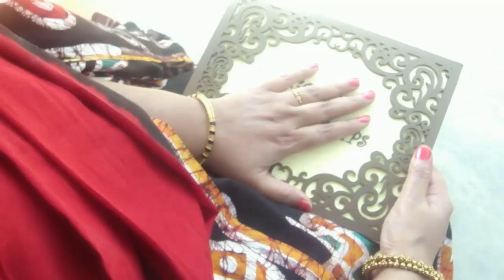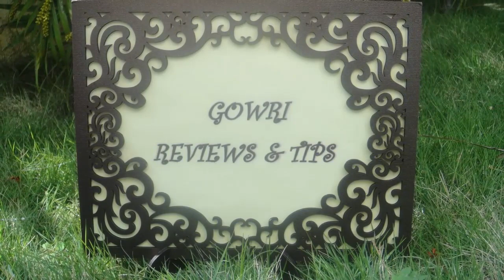குழந்தைபேறு தரும் திருப்புகழ் பாட்டு பொருள் விளக்கம் Thirupugal For Child Birth English Description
Gowri Shop

All Gowri Shop Products are available in Bharathi Super Market Salem 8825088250

. பாடல் .

செகமாயை யுற்றெ னகவாழ்வில் வைத்த
திருமாது கெர்ப்ப .
 முடலூறித்

தெசமாத முற்றி வடிவாய்நி லத்தில்
திரமாய ளித்த பொருளாகி

மகவாவி னுச்சி விழியாந நத்தில்
மலைநேர்பு யத்தி லுறவாடி

மடிமீத டுத்து விளையாடி நித்த
மணிவாயின் முத்தி தரவேணும்

முகமாய மிட்ட குறமாதி னுக்கு
முலைமேல ணைக்க வருநீதா

முதுமாம றைக்கு ளொருமாபொ ருட்குள்
மொழியேயு ரைத்த குருநாதா

தகையாதெ னக்கு னடிகாண வைத்த
தனியேர கத்தின் முருகோனே

தருகாவி ரிக்கு வடபாரி சத்தில்
சமர்வேலெ டுத்த பெருமாளே.

. சொல் விளக்கம் .

செகமாயை யுற்று ... இந்த உலக மாயையில் சிக்குண்டு,

என் அகவாழ்வில் வைத்த ... எனது இல்லற வாழ்வில் எனக்குக்
கிட்டிய

திருமாது கெர்ப்பம் உடல் ஊறி ... அழகிய மனைவியின் கருவில்
உருவாகி அவளது உடலில் ஊறி

தெசமாத முற்றி ... பத்து மாதம் கர்ப்பத்தில் வளர்ந்து,

வடிவாய் நிலத்தில் திரமாய் அளித்த ... நல்ல வடிவோடு கூடி
பூமியில் நன்கு தோன்றிய

பொருளாகி ... குழந்தைச் செல்வமாக நீ எங்களுக்குப் பிறந்து,

மக அவாவின் ... குழந்தைப் பாசத்தினால் நான் உன்னை

உச்சி விழி ஆநநத்தில் ... உச்சிமோந்து, விழியோடு விழிவைத்து,
முகத்தோடு முகம் சேர்த்து,

மலைநேர்புயத்தில் உறவாடி ... எனது மலை போன்ற தோள்களில்
நீ தழுவி உறவாடி,

மடிமீதடுத்து விளையாடி ... என் மடித்தலத்தில் அமர்ந்து
குழந்தையாக விளையாடி,

நித்த மணிவாயின் முத்தி தரவேணும் ... நாள்தோறும் உன் மணி
வாயினால் முத்தம் தந்தருள வேண்டும்.

முகமாய மிட்ட குறமாதி னுக்கு ... முக வசீகரம் மிக்க குறப்பெண்
வள்ளியின்

முலைமேல் அணைக்க வருநீதா ... மார்பினை அணைக்க வந்த
நீதிபதியே*,

முதுமாமறைக்குள் ஒருமாபொருட்குள் ... பழம் பெரும்
வேதத்தினுள் ஒப்பற்ற சிறந்த பொருளுக்குள்ளே

மொழியேயு ரைத்த குருநாதா ... பிரணவப் பொருளை சிவனாருக்கு
உபதேசித்த குருநாதனே,

தகையாது எனக்கு ... தடையொன்றும் இல்லாது எனக்கு

உன் அடிகாண வைத்த ... உனது திருவடிகளைத் தரிசனம் செய்வித்த

தனியேரகத்தின் முருகோனே ... ஒப்பற்ற திருவேரகத்தின்
(சுவாமிமலையின்) முருகனே,

தருகாவிரிக்கு வடபாரிசத்தில் ... மரங்கள் இருபுறமும் நிறைந்த
காவிரி ஆற்றின் வடக்குப் பகுதியிலே

சமர்வேலெடுத்த பெருமாளே. ... போர் வேல் விளங்க நிற்கும்
பெருமாளே.

Song 218 - segamAyai utRu (SwAmimalai)

sega mAyai utren aga vAzhvil vaiththa
thirumAdhu gerbam udal URi

dhesa mAdha mutri vadivAy nilaththil
thiramAy aLiththa poruLAgi

magavAvin uchchi vizhi Ananaththil
malai nEr buyaththil uRavAdi

madimee dhaduththu viLaiyAdi niththam
maNivAyin muththi tharavENum

muga mAyam itta kuRa mAdhinukku
mulaimEl aNaikka varu needhA

mudhu mA maRaikkuL oru mA porutkuL
mozhiyE uraiththa gurunathA

thagaiyAdh enakkun adi kANa vaiththa
thani Eragaththin murugOnE

tharu kAvirikku vada pArisaththil
samar vEl eduththa perumALE.

. Meaning .

sega mAyai utren aga vAzhvil vaiththa: In this world of illusion, I have a family life.

thirumAdhu gerbam udal URi: I have a lovely wife. I want You to be conceived in her womb.

dhesa mAdha mutri vadivAy nilaththil thiramAy aLiththa poruLAgi: On completion of ten months in her womb, You must arrive on this earth in the beautiful shape of our child.

magavAvin uchchi vizhi Ananaththil: As I am so fond of having a child, I shall be delighted to cuddle You, look into Your eyes and squeeze Your face against mine.

malai nEr buyaththil uRavAdi: I want You to hug my huge shoulders!

madimee dhaduththu viLaiyAdi niththam: Everyday, I want You to play on my lap,

maNivAyin muththi tharavENum: and You must shower me with kisses from Your lovely little lips!

muga mAyam itta kuRa mAdhinukku: The damsel of the KuRavAs, VaLLi, has a charming face;

mulaimEl aNaikka varu needhA: and You came to her to embrace her, Oh Symbol of Justice!*

mudhu mA maRaikkuL oru mA porutkuL: From the ancient scriptures, the incomparable Vedas, You chose

mozhiyE uraiththa gurunathA: the nucleus of their essence (OM) and preached it to Lord SivA, Oh Master!

thagaiyAdh enakkun adi kANa vaiththa: Without any interruption, You let me see Your lotus feet at

thani Eragaththin murugOnE: the unique place, ThiruvEragam (SwAmimalai), Oh MurugA!

tharu kAvirikku vada pArisaththil: On the northern side of River KAveri, whose banks are full of trees,

samar vEl eduththa perumALE.: You stand elegantly with Your fighting spear, Oh Great One!